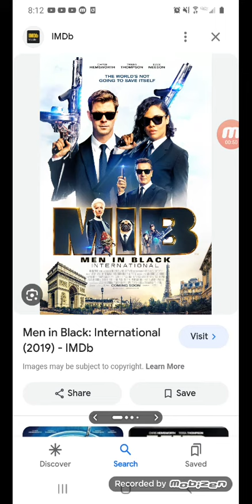What do you think of this movie 29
Well it's kind of disappointing or not as good as the 3 movies which I perfer the 3 movies